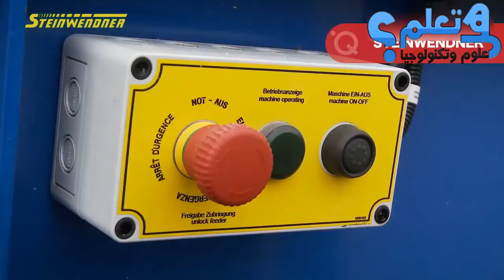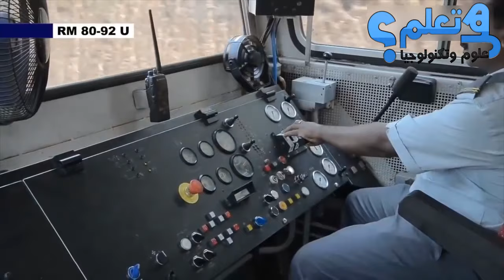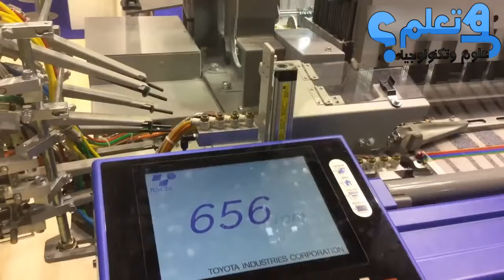آلات حديثة مثيرة للإعجاب تعمل على أعلى مستوى من الذكاء !!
آلات حديثة مثيرة للإعجاب تعمل على أعلى مستوى من الذكاء مدهشة حقاً ...سنقدم لك كل ما هو جديد وممتع وشيق من اختراعات حديثة ومستقبلية سنقدم لك التكنولوجيا والاختراعات المستقبلية التي تفيدك في حياتك اليومية...